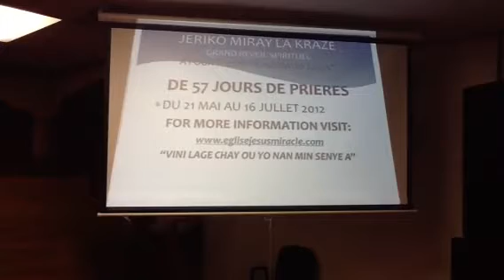Adoration et Louange May 20 /2012 ( part 2 )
Jeriko Miray la Kraze

du 20 Mai au Juillet 2012

chaque matin et chaque soir